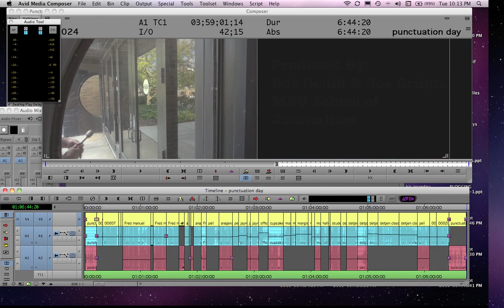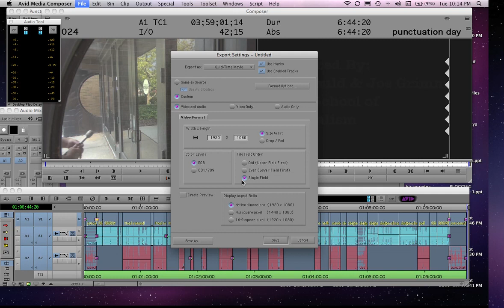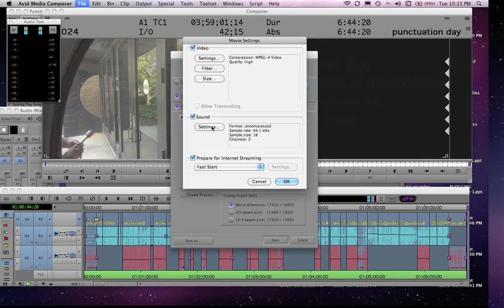exporting to quicktime from AVID Fall 2011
This is for my JRN classes that use AVID so they can export their HD stories for upload to youtube.